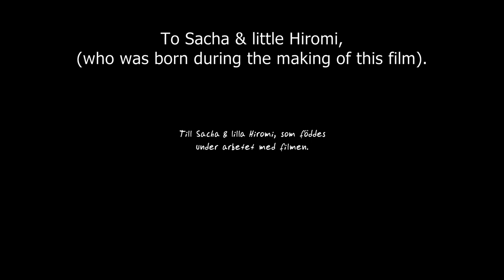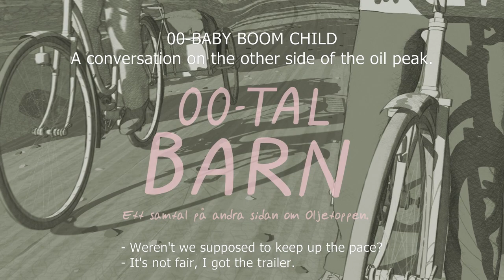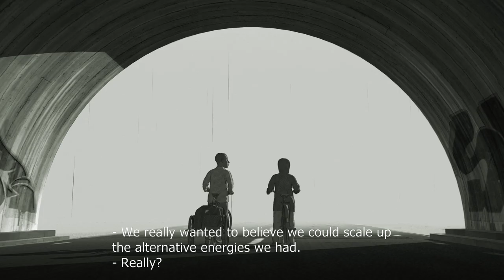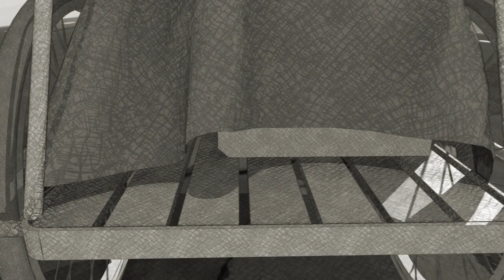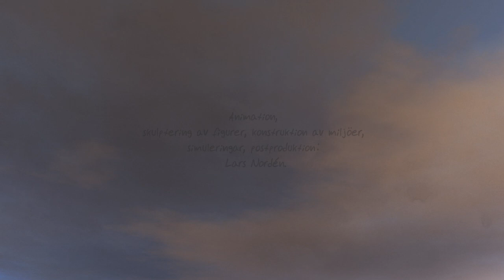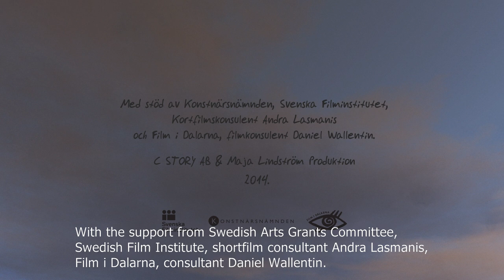From Oil Age to Soil Age: A conversation Post Peak Oil (2014).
Title: "00-Baby Boom Child, An (keyframe) animated conversation Post Peak Oil". I made this award winning film with animator Lars Nordén in 2014. It portrays a conversation between a mother and her son, that could be me/ someone of my generation and my son/someone of his in a near future (he is now 14 y, 2021), when we start to realise that we actually live in the end of the Oil Era... The film has been awarded 3 times and screened in competion at several international film festivals, such as at Busan International Shortfilm Festival, Korea and Encounters Short and Animation Film Festival Bristol, UK. The film is represented in Encyclopedia

Comments on the film:
Olivier Cotte, Scriptwriter, translator, animated film historian: "I’ve just seen Baby Boom Child. It touched me a lot. First, that’s not an easy film to make: only dialogues and two bicycles is not considered as a script made for cinema and actually, I was never bored. May be because I have two children (18 & 14 years old) and everyday, I’m scared about their future. Not only because of the end of oil, but also because of lack of work, of the rise of political tensions, religious wars, of bank system that replaces politic, of the fact that there is no vision of human kind, no project, no humanism, nothing for them to come... Thank you for making films that force people to think."

Anne-Laure, Greenup Filmfestival, Belgium: "We watched your film and we loved it! It's a very original way to talk about the topic..".

Audience, Encounters filmfestival, Bristol 2014: "I absolutely love your film 00-Tal Barn. I think it's an incredibly important film that everyone should watch. I saw it for the first time at Encounters film festival in Bristol and it's been on my mind since. It filled me both with a strange combination of shame and hope, for how I would be accountable in front of my daughter's eyes, and that it may still be possible to do something about it all."

Kieran Argo Animation Programme Manager/Curator Encounters Shortfilm and animation filmfesival, Bristol, UK: "Greetings from Encounters festival in Bristol! Just wanted to say hi and how much I loved watching your new film today. Congratulations. I am amazed there was no rotoscoping or mo-cap. used in the production."

Hiromi Ito, Office H, distributer of Animated films, Japan: "Congratulations for the success of 00-Baby Boom Child! Hybrid Animation gets a new audience, it's the adult. The expression of animation expands to deliver the serious message and the social affairs."